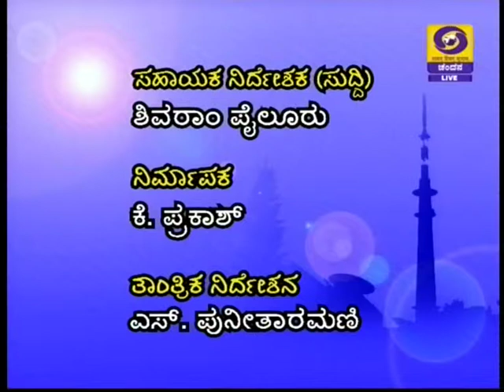DD CHANDANA NEWS 2 OCTOBER 2015 6;30 PM